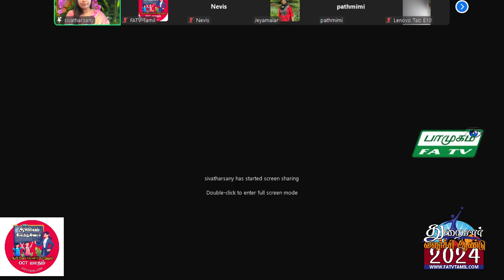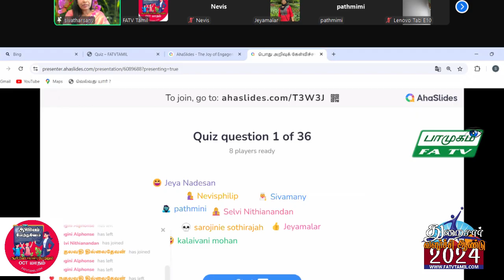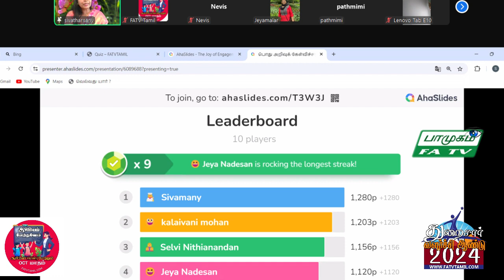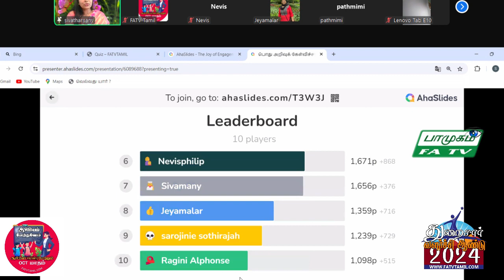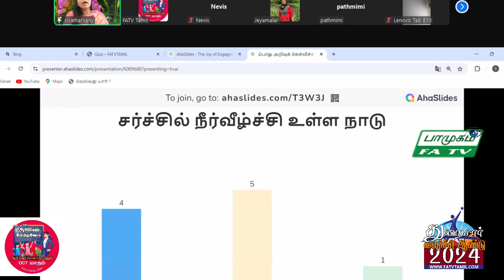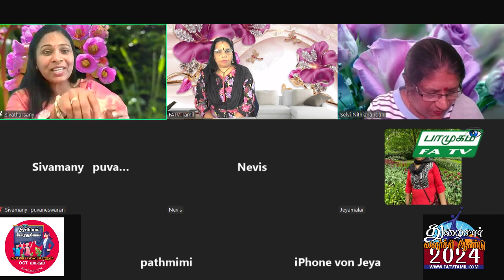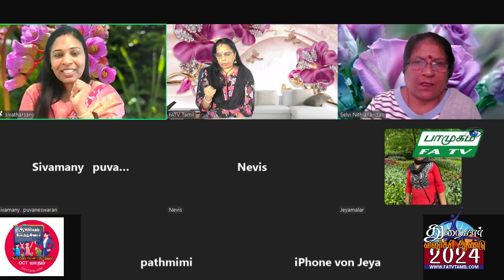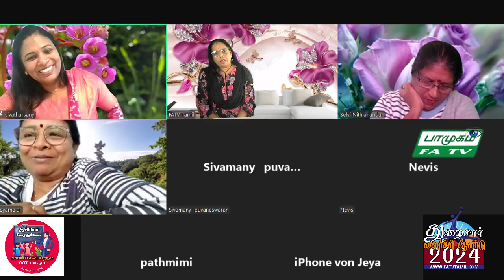22.10.2024, செவ்வாய் Sivatharsini Rahavan, பாமுகம், FATV TAMIL LONDON, FirstAudio, Vaani NadaMohan,